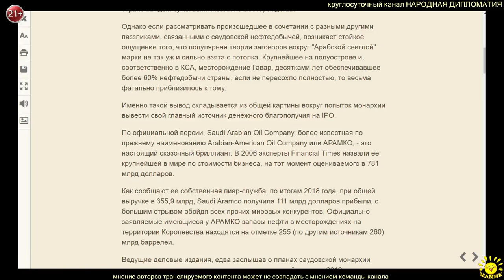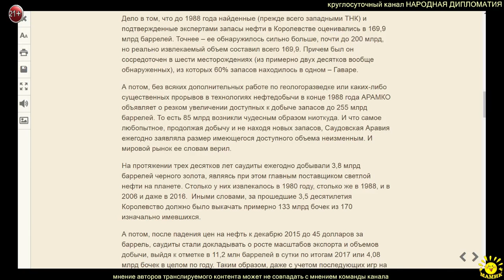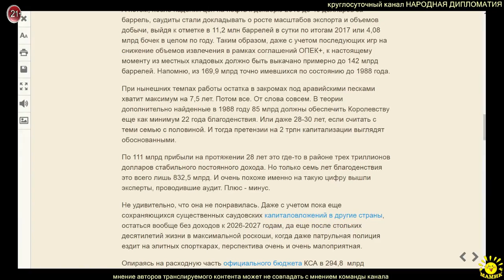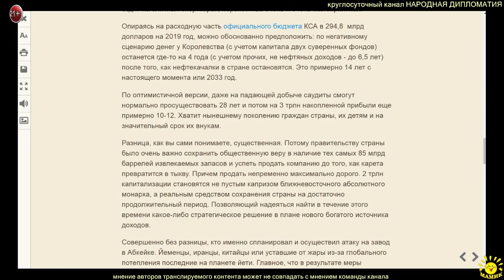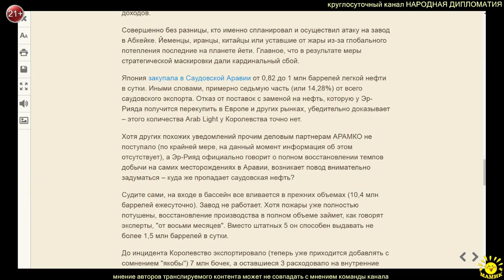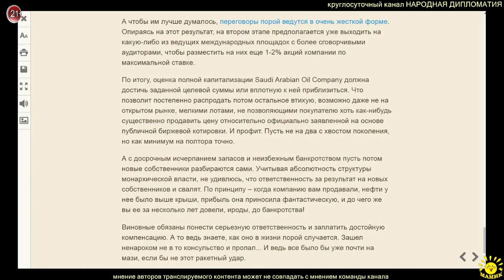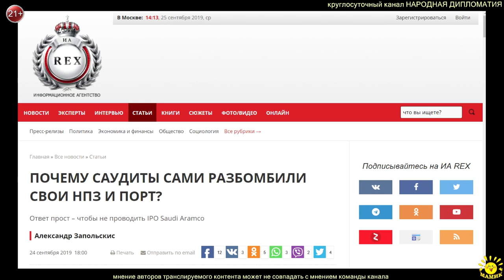А. Запольскис. ПОЧЕМУ САУДИТЫ САМИ РАЗБОМБИЛИ СВОИ НПЗ И ПОРТ?